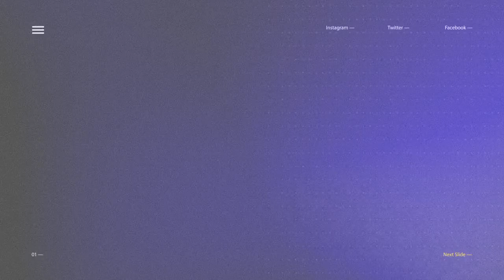YOWES Voc. YAYAN ORLANDO | RICK MUSIK | RICK PRODUCTION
Gratiss..

For more info reserved , klik Link dibawah ini ;